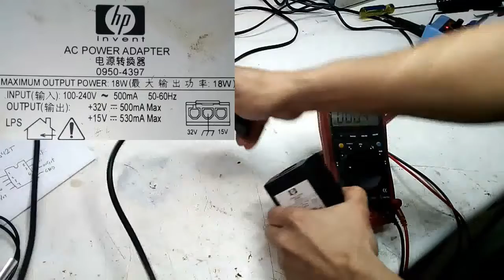Solucion de fuente conmutada o switching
En esta oportunidad les dejo como repara una fuente conmutada o switching. Esta fuente es de una impresora hp. El principio de funcionamiento de estas fuentes es el mismo, para todas las fuentes de este tipo.
Del mismo modo aprovecho la oportunidad para invitarlos a que se subscriban para que estén atentos a toda las novedades de reparaciones electrónicas.